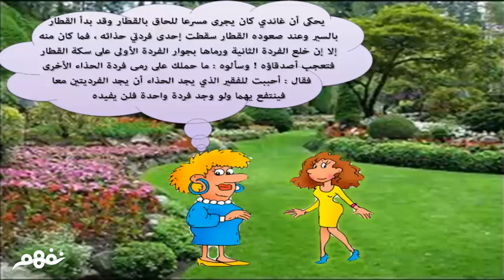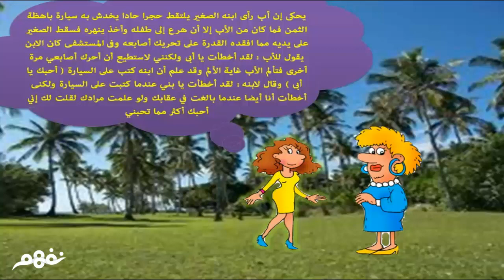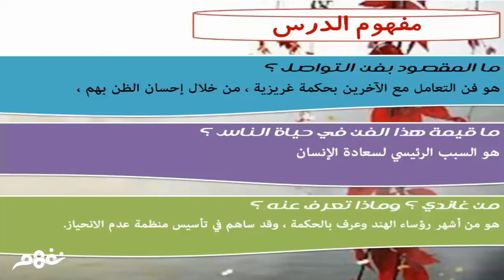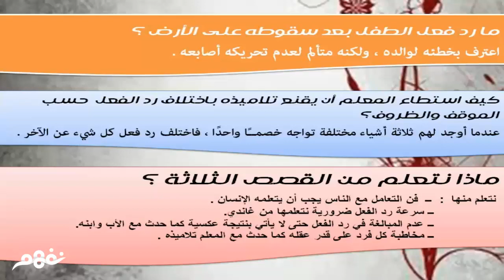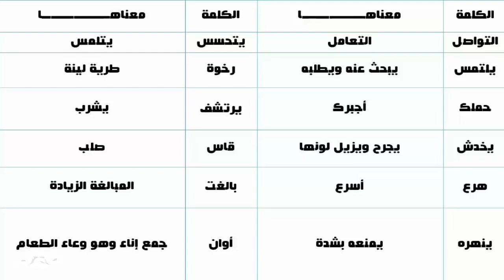فن التواصل | اللغة العربية | الصف الثالث الإعدادي | مصر | منهج قديم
فن التواصل | اللغة العربية | للصف الثالث الإعدادي | الترم الأول | المنهج المصري | نفهم